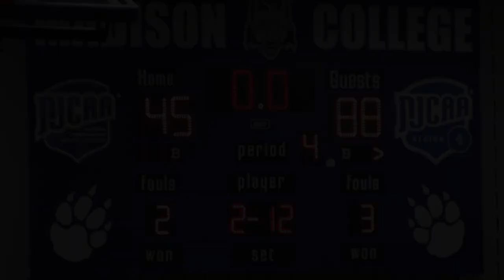Women's Basketball VS Madison College: Game Highlights (2/20/24)